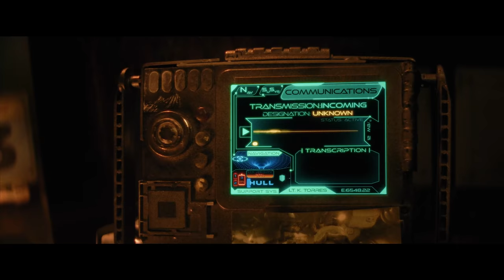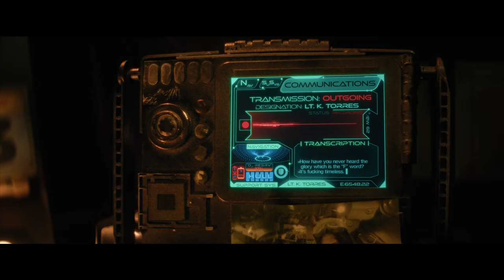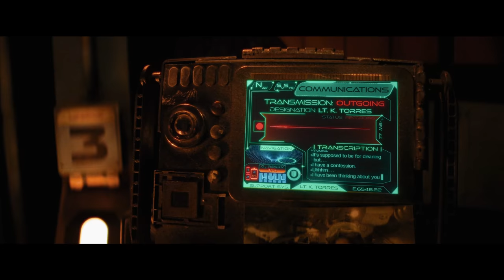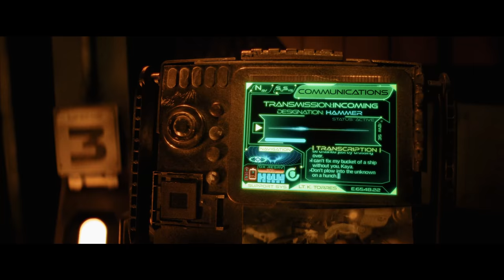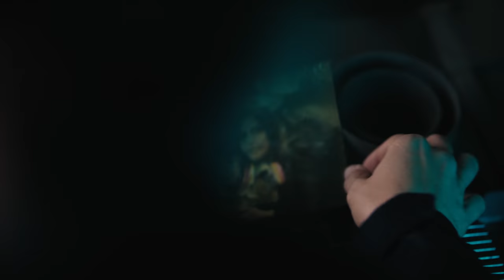Sci-Fi Short Film: "ALONE" | DUST Exclusive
Kaya Torres is circling a black hole in a pod, with no one coming, no one to help. She's Alone.

ALONE by William Hellmuth